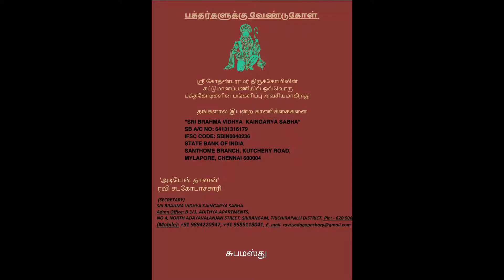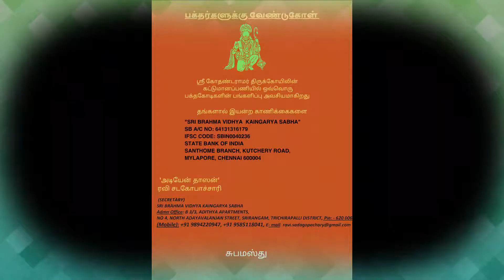MERE MANA RAM - POOJA ANGRA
Education Online
Free counselling for all